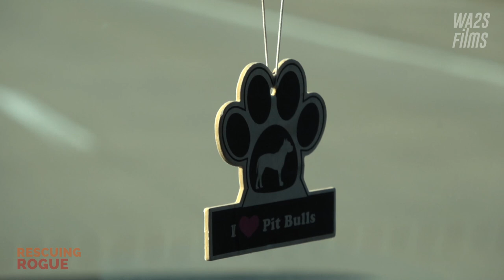Broken Leg Dog Sleeps In The Rain Waits for Rescue! Rescuing Rogue - Howl & Hope For DoDo Dogs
Like The Dodo, Hope For Paws & Howl of a Dog? You'll love Howl & Hope For Dodo Dogs rescue videos from the World Animal Awareness Society & WA2S Films.

This puppy was left in the cold overnight after sustaining an injury, and DPC were her only savior.

This video was created with the financial assistance of donors across the globe including:  Associate Producer, Diane Donnelly of The Donnelly Group.

Hiring WA2S Films for Your Next Shoot Supports The Work Of The World Animal Awareness Society & WA2S Films